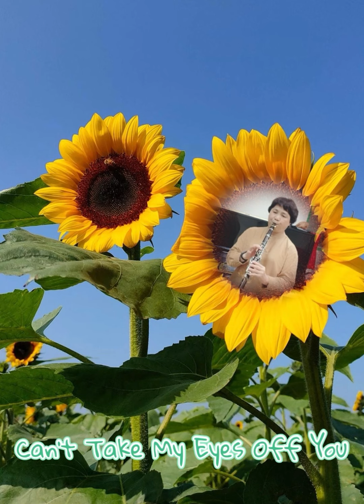Can’t Take My Eyes Off You